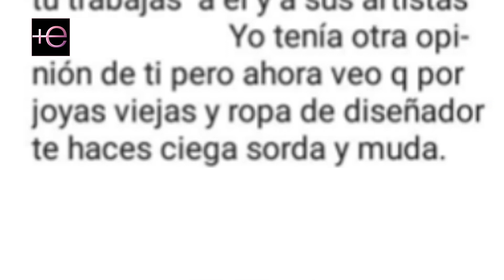🚨Los LUJOS de CLARISSA MOLINA serían gracias a los MILLONES 💰de su POLÉMICO novio Vicente Saavedra😱